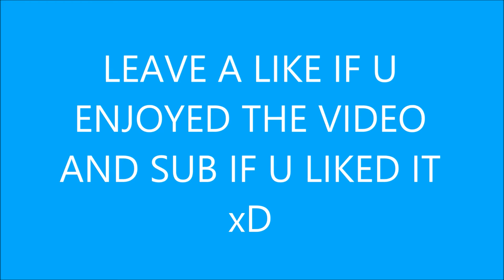Rocket League Goal Compilation #09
Nice One?